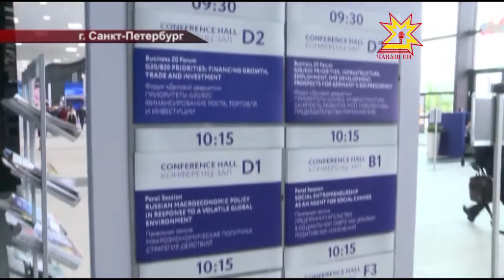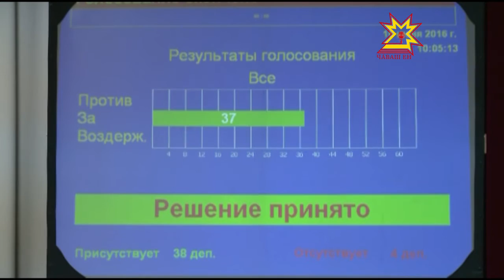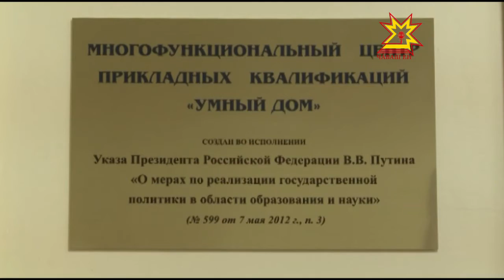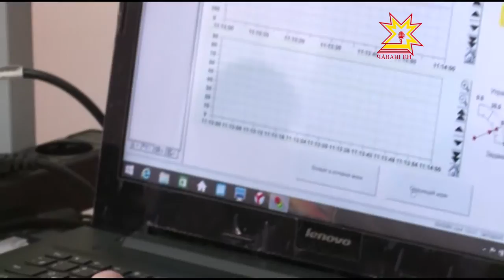Республика 16 06 2016 на русском языке Вечерний выпуск